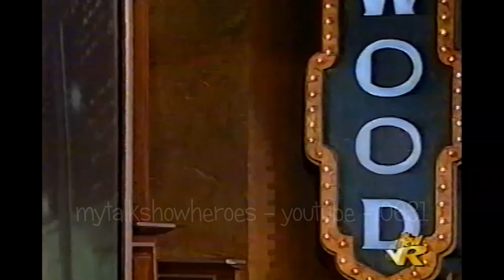OLIVER PLATT DOES JAY LENO